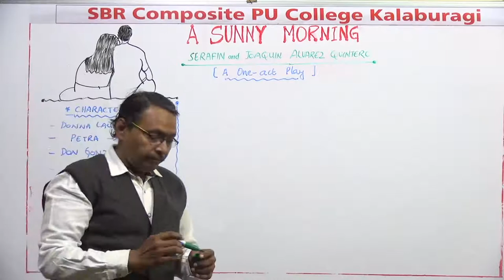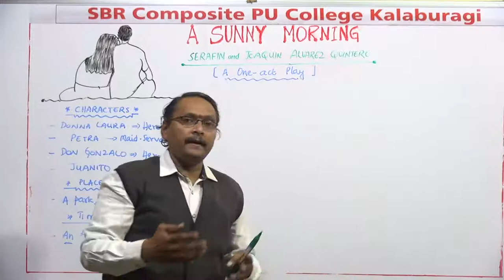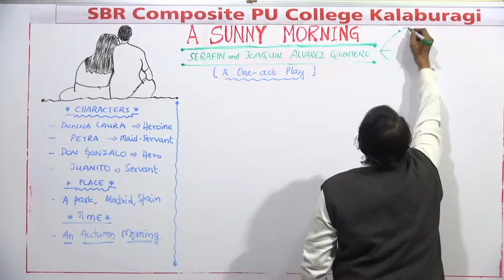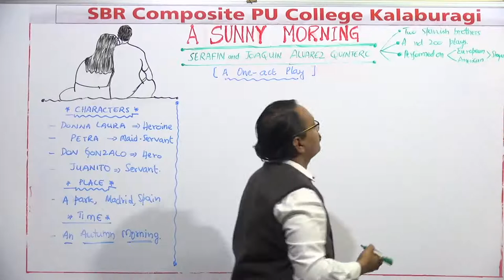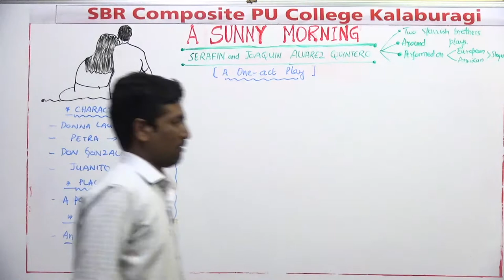PUC II YEAR: SUNNY MORNING (ONE ACT PLAY), by Serafin & Joaquin Alvarez Quintero, 27 NOV 2020